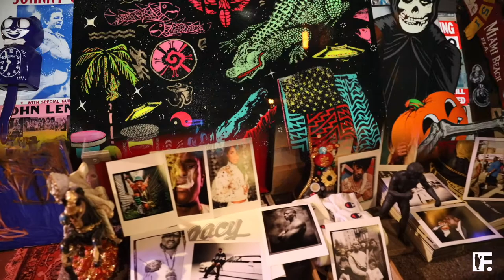Recap: Frank151 x Scorpion Records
Kev chopped it up with Jonathan Mannion, Power (@powermalu), "Hawaii" Mike (@hwmk), Tido, Tony (@tonymagnetic), and Marcus Andre (@marcushizzle) at Scorpion Records(@scorpionrecordsnyc).